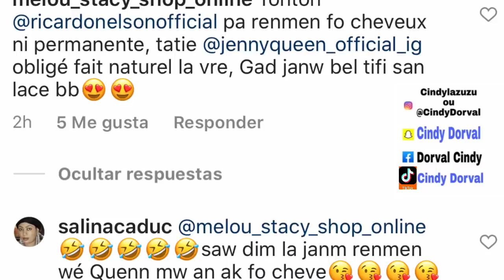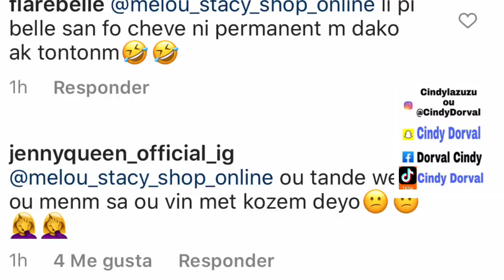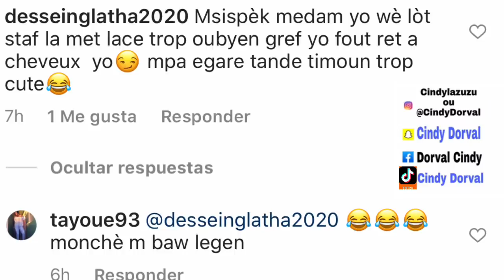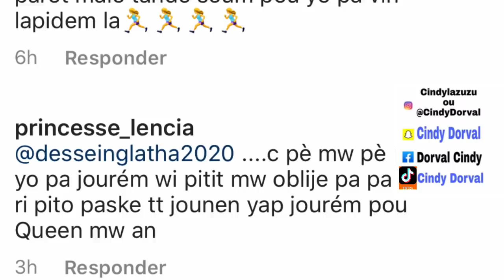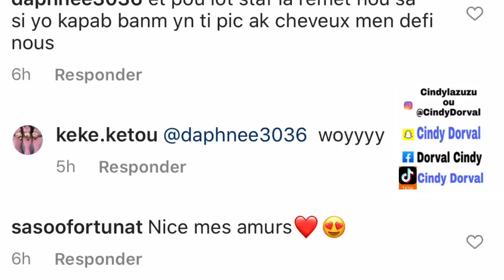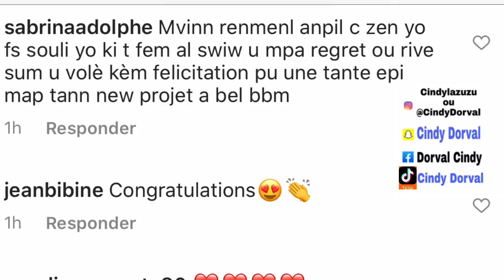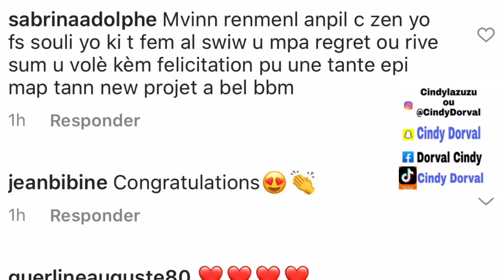JENNYQUEEN AK ZANMIL YO DI FEDNA STAFF MEDAM MK YO FAKE | YO PA BÈL SE LACEAK GRÈF KI FÈ YO